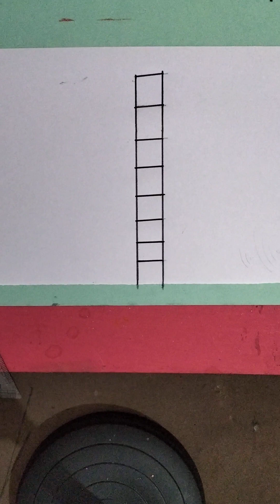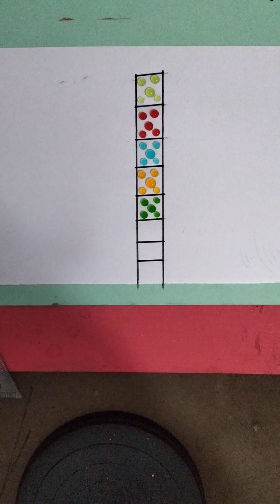flower drops creativity